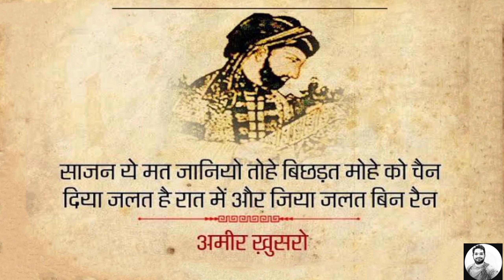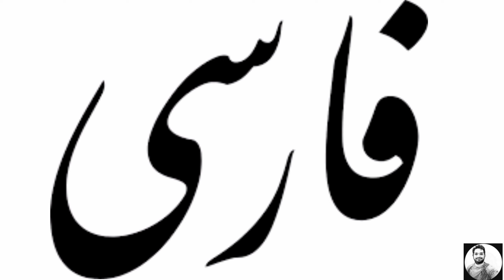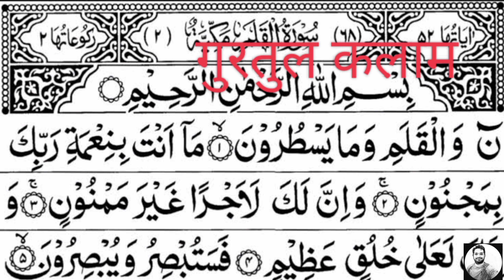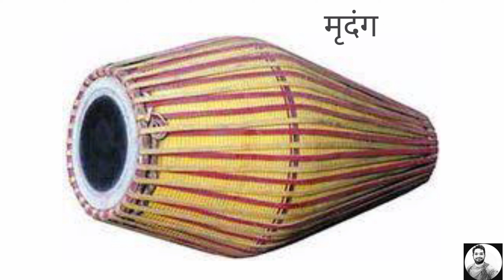Amir Khusro | अमीर खुसरो | Sufi Musician Poet & Scholar | हिन्द का तोता | Father Of Tabla & Sitar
अमीर खुसरो
अबुल हसन यमीनुदीन खुसरो (१२५३-१३२५) आम लोगों में अमीर खुसरो के नाम से प्रसिद्ध हैं । वह एक महान संगीतकार, विद्वान और कवि थे । वह सूफ़ी रहस्यवादी थे और दिल्ली वाले निजामुदीन औलिया उन के आध्यात्मिक गुरू थे । उन्होंने फ़ारसी और हिन्दवी में काव्य रचना की । उनको कव्वाली के पिता के तौर पर जाना जाता है । उन्होंने हिंदुस्तानी शास्त्रीय संगीत में अरबी और फ़ारसी संगीत का सुमेल करके इस को और अमीर किया । उन्होंने संगीत में ख्याल और तराना के साथ साथ तबले की भी ईजाद की ।उन्होंने ग़ज़ल, मसनवी, कता, रुबाई दो-बेती आदि में काव्य रचना की ।उनकी मुख्य काव्य रचनायें तुहफा-तुस-सिग़र, वसतुल-हयात, ग़ुर्रातुल-कमाल, नेहायतुल-कमाल आदि हैं। उनकी हिन्दवी रचना में पहेलियाँ, दोहे, गीत आदि शामिल हैं । उन की हिन्दवी रचनायें कव्वालों, मिरासियों, भांडों और आम स्त्रियों के द्वारा एक पीढ़ी से दूसरी पीढ़ी तक पहुँची हैं।
अबुल हसन यमीनुद्दीन अमीर ख़ुसरो (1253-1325) चौदहवीं सदी के लगभग दिल्ली के निकट रहने वाले एक प्रमुख कवि, शायर, गायक और संगीतकार थे। उनका परिवार कई पीढ़ियों से राजदरबार से सम्बंधित था I स्वयं अमीर खुसरो ने 8 सुल्तानों का शासन देखा था I अमीर खुसरो प्रथम मुस्लिम कवि थे जिन्होंने हिंदी शब्दों का खुलकर प्रयोग किया है I वह पहले व्यक्ति थे जिन्होंने हिंदी, हिन्दवी और फारसी में एक साथ लिखा I उन्हे खड़ी बोली के आविष्कार का श्रेय दिया जाता है I वे अपनी पहेलियों और मुकरियों के लिए जाने जाते हैं। सबसे पहले उन्हीं ने अपनी भाषा के लिए हिन्दवी का उल्लेख किया था। वे फारसी के कवि भी थे। उनको दिल्ली सल्तनत का आश्रय मिला हुआ था। उनके ग्रंथो की सूची लम्बी है। साथ ही इनका इतिहास स्रोत रूप में महत्त्व है। अमीर खुसरो को हिन्द का तोता कहा जाता है।

         (अमीर खुसरो के कुछ प्रसिद्ध दोहे)

खुसरो दरिया प्रेम का,सो उलटी वा की धार
जो उबरो सो डूब गया जो डूबा हुवा पार

सेज वो सूनी देख के रोवुँ मैं दिन रैन,
पिया पिया मैं करत हूँ पहरों, पल भर सुख ना चैन।

रैनी चढ़ी रसूल की सो रंग मौला के हाथ,
जिसके कपरे रंग दिए सो धन धन वाके भाग।

खुसरो बाजी प्रेम की मैं खेलूँ पी के संग,
जीत गयी तो पिया मोरे हारी पी के संग।

चकवा चकवी दो जने इन मत मारो कोय,
ये मारे करतार के रैन बिछोया होय।

खुसरो ऐसी पीत कर जैसे हिन्दू जोय,
पूत पराए कारने जल जल कोयला होय।

खुसरवा दर इश्क बाजी कम जि हिन्दू जन माबाश,
कज़ बराए मुर्दा मा सोज़द जान-ए-खेस रा।

उज्ज्वल बरन अधीन तन एक चित्त दो ध्यान,
देखत में तो साधु है पर निपट पाप की खान।

श्याम सेत गोरी लिए जनमत भई अनीत,
एक पल में फिर जात है जोगी काके मीत।

पंखा होकर मैं डुली साती तेरा चाव,
मुझ जलती का जनम गयो तेरे लेखन भाव।

नदी किनारे मैं खड़ी सो पानी झिलमिल होय,
पी गोरी मैं साँवरी अब किस विध मिलना होय।

साजन ये मत जानियो तोहे बिछड़त मोहे को चैन,
दिया जलत है रात में और जिया जलत बिन रैन।

रैन बिना जग दुखी और दुखी चन्द्र बिन रैन,
तुम बिन साजन मैं दुखी और दुखी दरस बिन नैंन।

statute that might otherwise be infringing. This video has no any
negative impact. This video is also for teaching purposes
If you find any such content in this video that belongs to you and
you feel that it should be removed from this video. So please
have worked hard to build this channel. l am sure that you will
understand my words & value of my struggle.